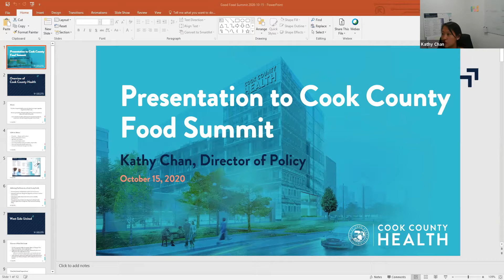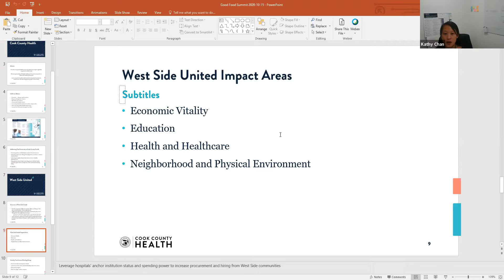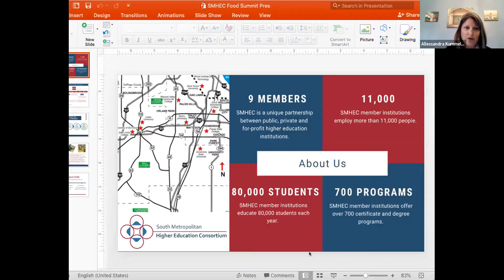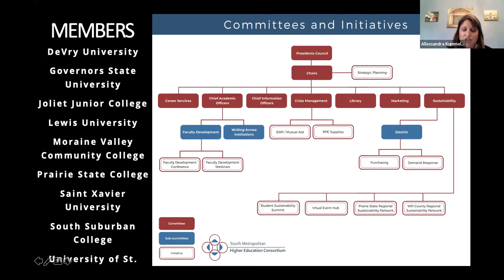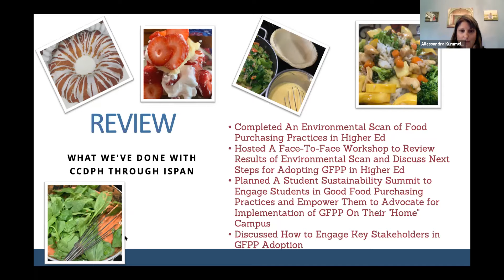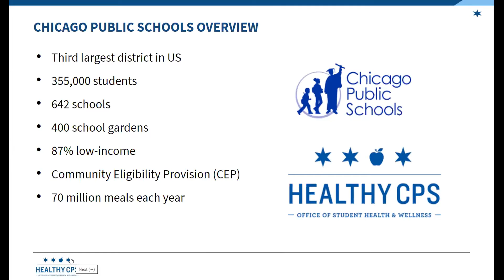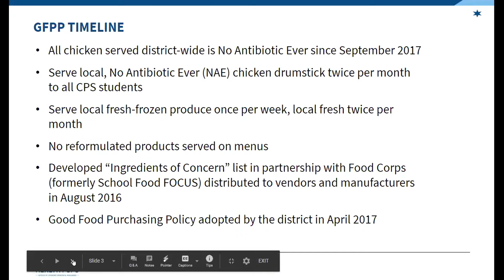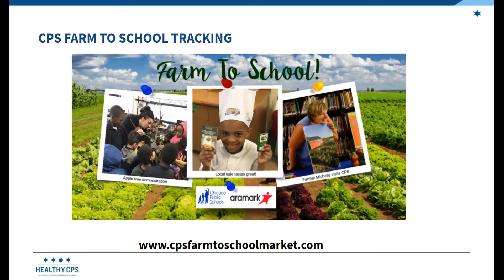Good Food Purchasing Across Cook County's Institutions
Hospitals, school districts, higher education institutions, and cultural facilities across Cook County are taking the initiative to invest in the local food economy, purchase more sustainable and humane foods, and provide healthier fare in their cafeterias and concessions. Learn about some exciting food purchasing projects and how leaders are making systemic shifts for the long term.
Los hospitales, distritos escolares, instituciones de educación superior y centros culturales de todo el condado de Cook están tomando la iniciativa de invertir en la economía alimentaria local, comprar alimentos más sustentables y solidarios, y brindar alimentos más saludables en sus comedores y concesiones. Aprende sobre algunos emocionantes proyectos de compra de alimentos y cómo los líderes están realizando cambios sistémicos a largo plazo.

Rodger Cooley (Moderator) / Chicago Food Policy Action Council

Tarrah DeClemente (CPS)
Office of Student Health and Wellness/ Nutrition Support Services, Chicago Public Schools
Manager of Health Promotion // Gerente de Promoción de la Salud
Tarrah DeClemente is Manager of Health Promotion at Chicago Public Schools (CPS) which serves over 360,000 students at 650 schools. Tarrah leads the district’s efforts to support schools in establishing healthy school environments through implementation of over 50 health and wellness policies.

Tarrah continues to work to promote and improve the school meal programs. As part of the School Food FOCUS Upper Midwest Regional Learning Lab, Tarrah developed an "Ingredients of Concern" list to be shared with food manufacturers nationwide in an effort to decrease the use of harmful ingredients in school menu items such as monosodium glutamate (MSG), artificial flavors/colors, and various binders/fillers in meat products (among others). In collaboration with the Mayor’s Office, Tarrah leads the district’s efforts to implement the Good Food Purchasing Policy (GFPP). In June 2017 Tarrah spearheaded the Board’s adoption of GFPP making CPS the fourth school district, and first outside of California, to adopt this policy.

She received her B.S. degree in Dietetics from Purdue University and completed her dietetic internship at the University of Iowa. Tarrah received her MPH in Health Policy and Administration from the University of Illinois at Chicago.

Allessandra Kummelehne (SMHEC)
South Metropolitan Higher Education Consortium
Executive Director // Director Ejecutivo
Greater Chicago Area
SMHEC is a unique partnership of nine higher education institutions extending geographically from the south side of Chicago, west of Joliet, south of Kankakee, and east to the Indiana border. Our members are two and four-year, public, private and for-profit degree granting institutions, which provide a distinct opportunity to address key issues with one, stronger voice.

The mission of the Consortium is for its members to collaborate to enhance educational services and programs in the region. I work with administrators, faculty and staff specifically to advance education, jobs training and economic development. SMHEC members collaborate on a variety of projects to maximize efficiencies and leverage resources, both internally and externally.

La misión del Consorcio es que sus miembros colaboren para mejorar los servicios y programas educativos en la región. Trabajo con administradores, profesores y personal específicamente para promover la educación, la capacitación laboral y el desarrollo económico. Los miembros del SMHEC colaboran en una variedad de proyectos para maximizar la eficiencia y aprovechar los recursos, tanto interna como externamente.

Además, tengo amplio conocimiento en el campo de la sostenibilidad y he trabajado con los Colegios Comunitarios de Illinois desde 2010 en una variedad de iniciativas de sostenibilidad. Tengo una maestría en Estudios Ambientales de la Universidad de Antioch en Nueva Inglaterra. Igualmente, cuento con una licenciatura en Gestión de Políticas Marinas y Costeras y una licenciatura en Ciencias Políticas, ambas de la Universidad de Rhode Island.

Kathy Chan (CCH & West Side United)
Cook County Health
Kathy Chan joined Cook County Health as Director of Policy in October 2013. She helps provide leadership on policy issues that impact CCH and its patients, as well as with special initiatives that address social determinants of health.

Kathy previously served as Associate Director and Director of Policy for EverThrive Illinois, where she oversaw government relations and advocacy activities.

Kathy worked at the Illinois Department of Healthcare and Family Services and assisted with the implementation and strategic enrollment efforts for the All Kids health insurance program. She serves on the boards of the Michael Reese Health Trust and the Midwest Access Project (MAP).